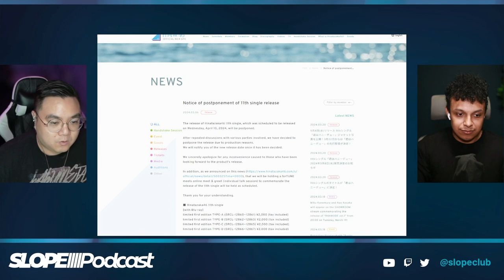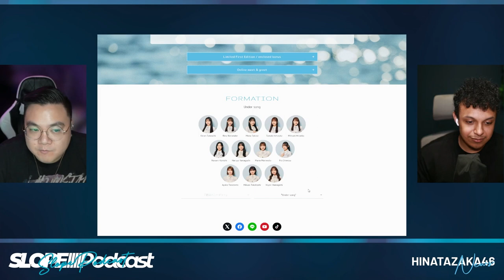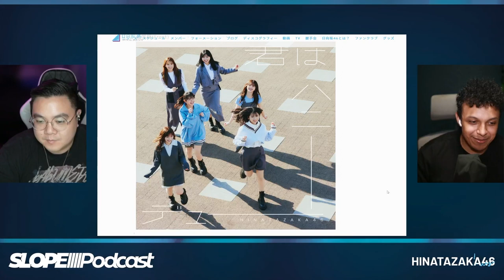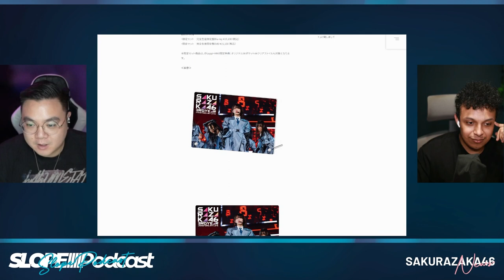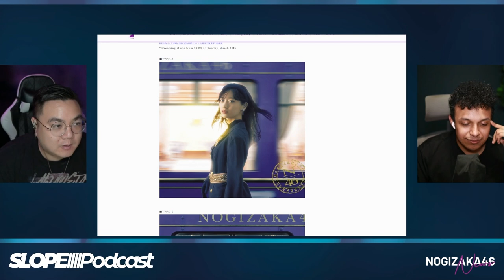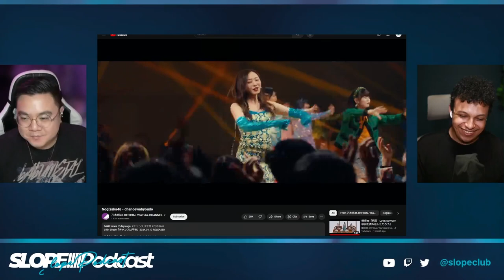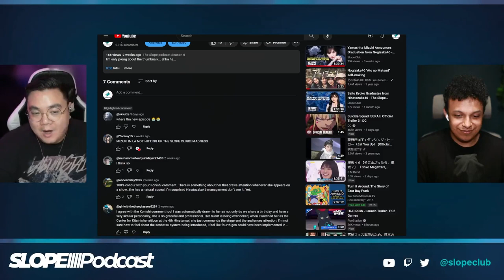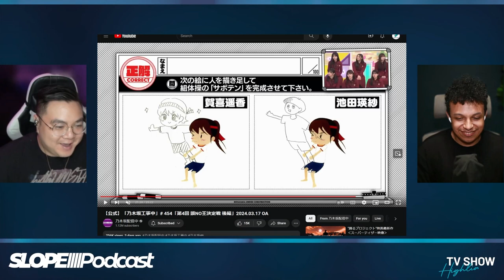Nogizaka46's New PV Is Uh... - The Slope Podcast S6E9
Prayers that I never get sick on a Tuesday again

0:00 Intro
0:48 Josh is minimal
11:33 I must apologize
1:53 Josh watches friend at marathon
13:56 Hinatazaka46 11th single updates
51:35 Hinatansai and Saito Kyoko grad goods
1:04:10 ex-Sakurazaka46 Habu Mizuho releases debut solo
1:06:33 Sakurazaka46 3rd year anniversary live bluray announced
1:15:53 Nogizaka46 35th single updates
1:31:38 Nogizaka46 “Chance wa Byodo” PV
1:55:05 Highlighted Comments
1:56:00 TV Show Highlights

Follow us ⮧